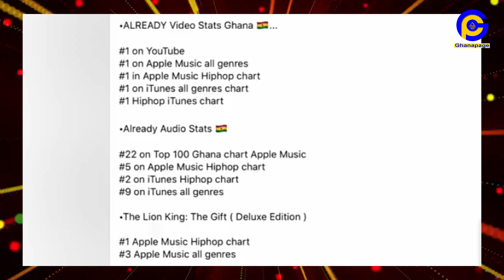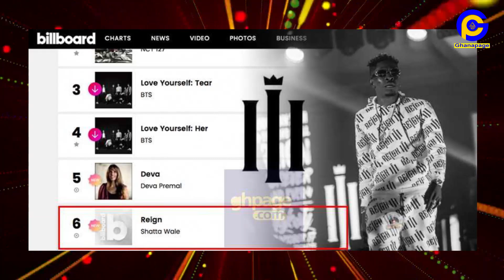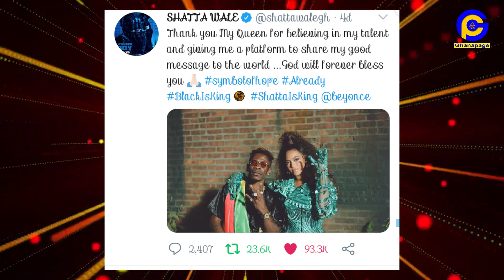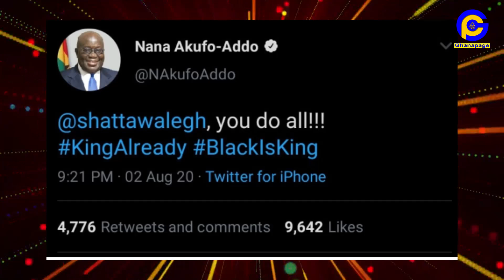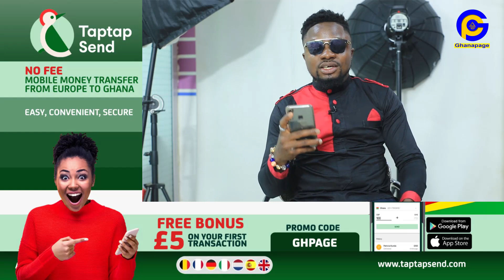Already video with Beyonce makes Shatta Wale a hot cake,international music platforms now chasing ..